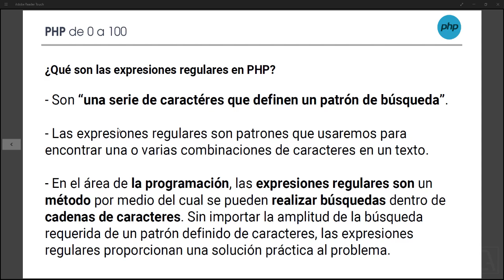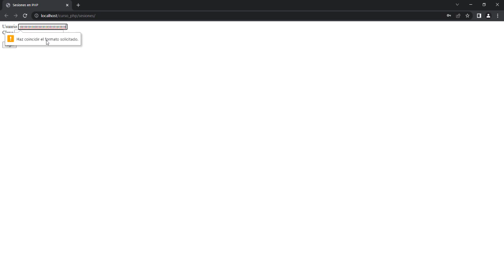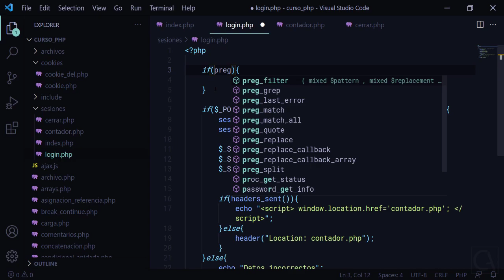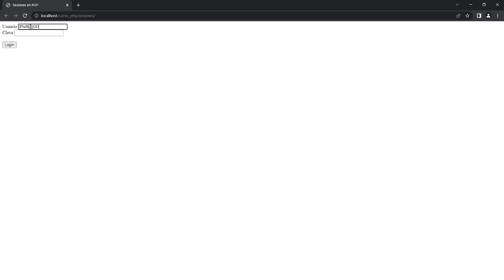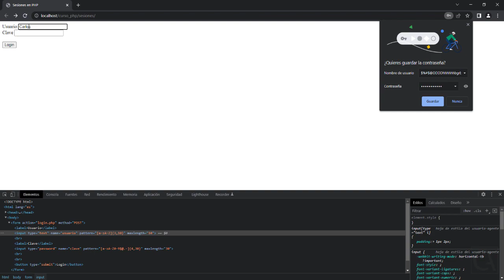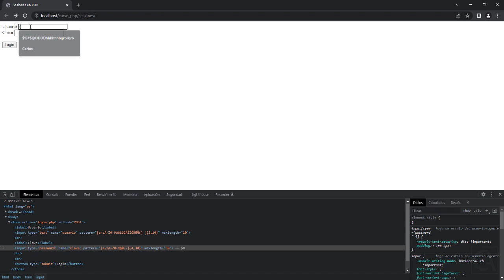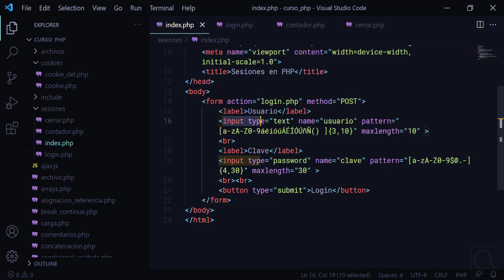🐘 CURSO de PHP desde CERO - 52 EXPRESIONES REGULARES: VALIDAR FORMULARIOS con PHP [preg_match]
[EJEMPLO] preg_match PHP como VALIDAR FORMULARIOS en PHP con EXPRESIONES REGULARES.  CURSO de PHP desde CERO a EXPERTO [GRATIS]: aprende a COMO PROGRAMAR en el LENGUAJE de PROGRAMACION PHP.